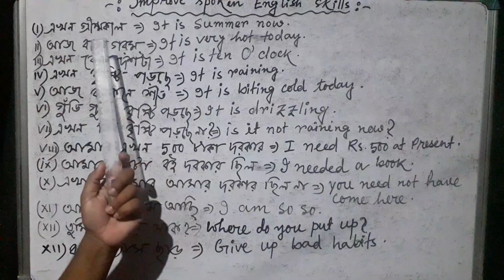HOW TO IMPROVE YOUR SPOKEN ENGLISH#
SPOKENENGLISH HOWTOIMPROVE YOURSPOKENENGLISHPOWER#